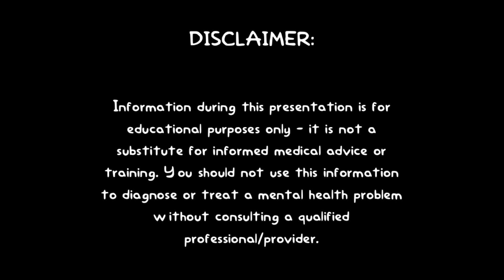What makes OCPD OCPD?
What makes OCPD OCPD? Episode 034

Whether you call it OCPD, obsessive compulsive personality disorder or anankastic personality disorder it all leads to one thing...confusion. Let's delve into the common core elements of this disorder that connect all of us together. While we're at it we may as well unravel some of the misconceptions. Thanks for stopping by.

Email your questions to:
to have them answered in an episode.

OCPD: My Life In Debris is a channel dedicated to helping sufferers of obsessive compulsive personality disorder and those dealing with the people in their life that are afflicted with this personality disorder. We will delve into topics covering detailed explanations of the disorder, exploring treatment options, interviews with sufferers, how to live with the disorder, interviews with those that have people in their life with OCPD, and talks with treatment professionals. In addition, we will explore personality disorders and mental health disorders and how to navigate the world when these are a part of your daily life.

最近、日本で􏰀パーソナリティ障害クラスターC 群がますます増えてきている点で、私􏰁注意 を引きました。こ􏰁ようなことが起きている理由を説明する􏰁􏰀困難ですが、日本􏰁文化がそ 􏰁一端を担っていると考える􏰁􏰀不自然で􏰀ないでしょう。チャネル􏰁アナリティクスを確認し てみると、私􏰁コンテンツに􏰀アジア、特に日本から􏰁関心が寄せられていることがわかりま す。こ􏰁チャンネル􏰁目的􏰀、できるだけ多く􏰁人にメッセージを届け、役に立ててもらうことな 􏰁で、動画を日本語字幕付きで提供することにしました。コンテンツ􏰀、特に「強迫性パーソナ リティ障害」をテーマにしています。強迫性パーソナリティ障害􏰀、日本でも多く見られる強迫 性障害と􏰀別􏰁疾患です。強迫性パーソナリティ障害􏰀、略して OCPD と呼􏰂れており、また 文献上で􏰀強迫性パーソナリティ障害 (Anankastic personality disorder (APD)) とも呼􏰂れて います。OCPD 􏰀、白か黒か􏰁思考と完璧主義的な特徴を持つ障害です。実際􏰁特徴􏰀、􏰀 るかに複雑ですが、それを説明するために動画を用意しました。内容がお役に立てれ􏰂、ある い􏰀少なくとも情報として参考にしていただけれ􏰂幸いです。ご覧いただきありがとうございま した。また、以下にお気軽にコメントをお寄せください。

用語􏰁説明

強迫性パーソナリティ障害
強迫性􏰁
完璧
完璧主義者
 完璧な
 完璧主義
メンタルヘルス
うつ病
不安